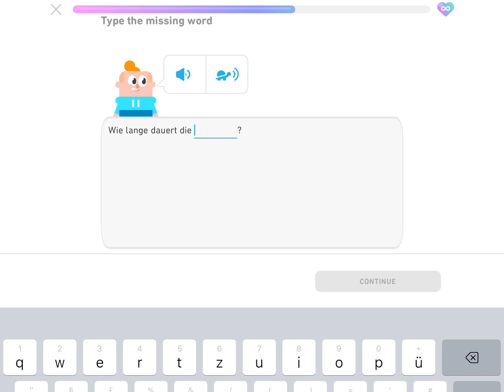I got a 100 Day Streak on Duolingo SIX TIMES!